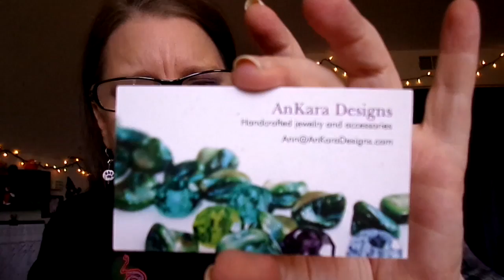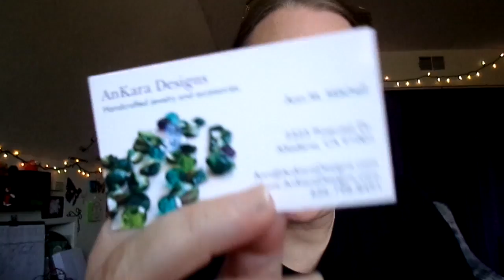AnKara Designs Dangle Earrings Review